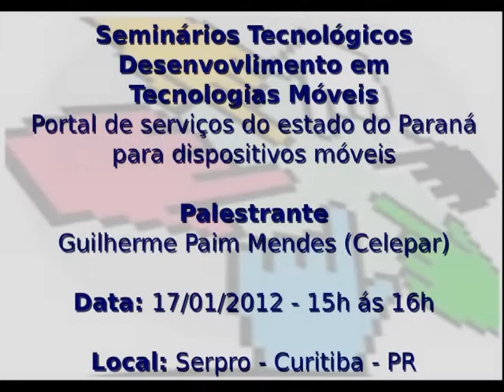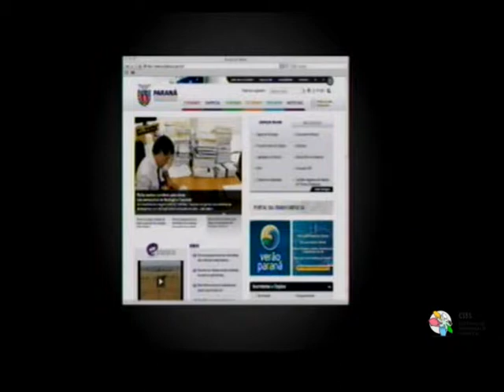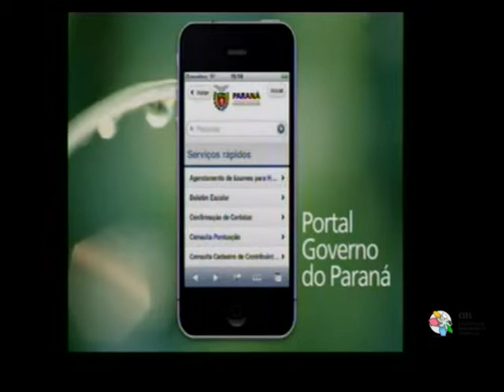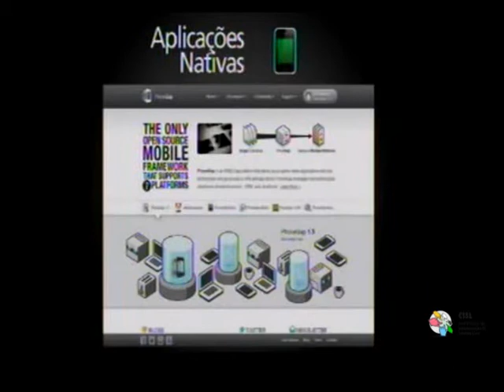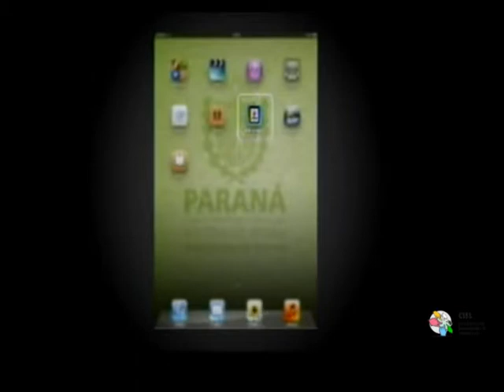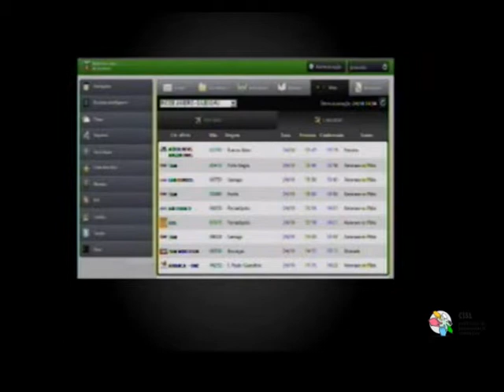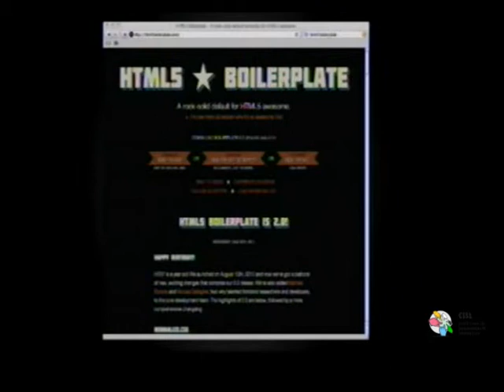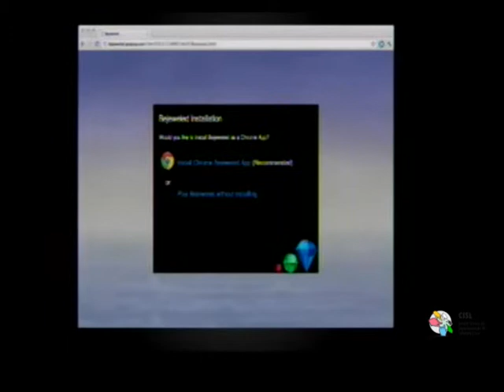Seminários Tecnológicos - Desenvolvimento em Tecnologias Móveis - CISL - 7